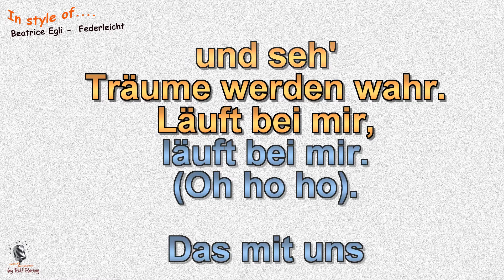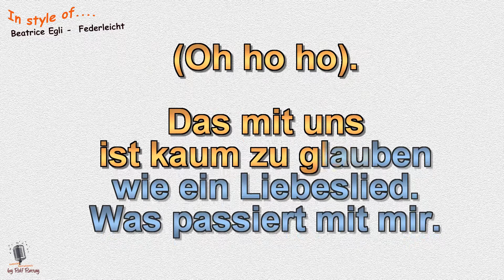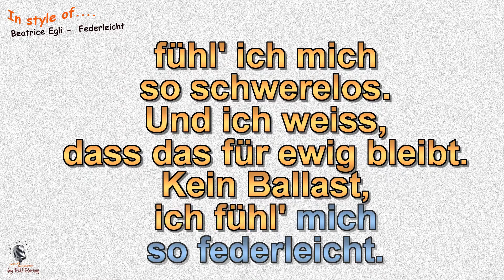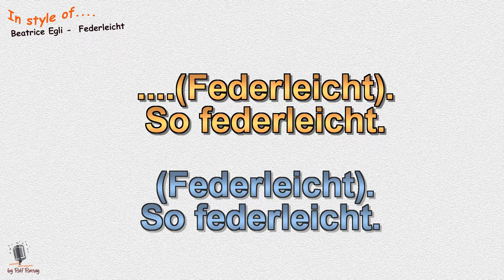Beatrice Egli - Federleicht - Cover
Im Stil von Beatrice Egli  -  Federleicht - Cover